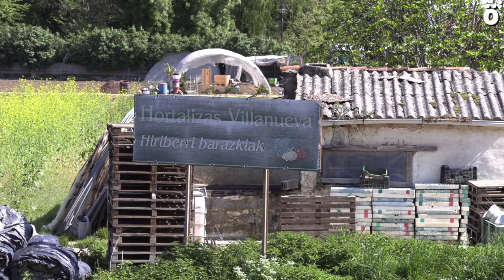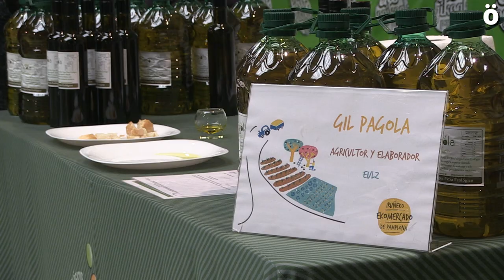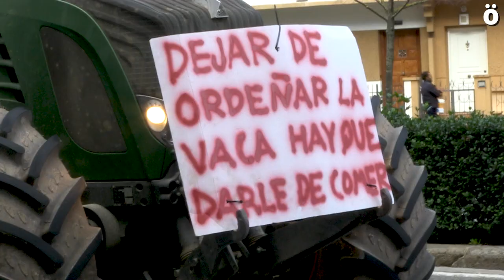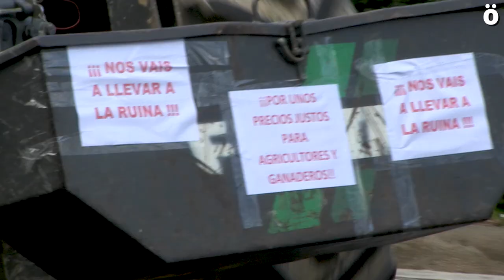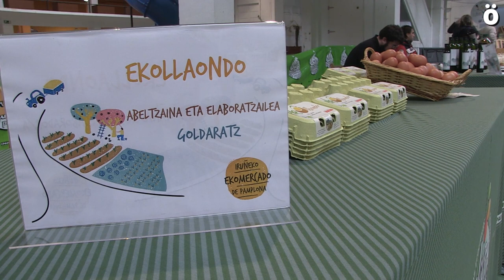Piden que se reabran los mercados y se deje trabajar las huertas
"Pensábamos que siempre podríamos comer espárragos de Perú, pero el virus nos demuestra la importancia del producto local". Imanol Ibero, del sindicato EHNE, denuncia en esta entrevista la actitud de las autoridades con respecto a los mercados y la labor en las huertas. Cree que ambas actividades son seguras y que se deberían de permitir. Se muestra esperanzado porque la crisis del coronavirus ha dejado en evidencia la necesidad de la soberanía alimentaria.